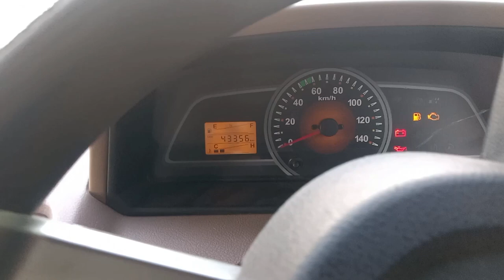hidden mountain in Agar (Madhya Pradesh)full masti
video quality nahi h par video mast hh bro